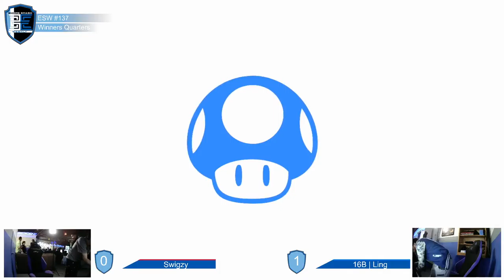Encore Smash Weekly #137 - 16B | Ling Vs. Swigzy - Winners Quarterfinals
Encore Smash Weekly #137 - 16B | Ling (Peach) Vs. Swigzy (Olimar) - Winners Quarterfinals

Streamed by: Ryan O'Hara
Brackets ran by: Ryan O'Hara
Custom Animations by: Freddy Feliciano
Overlays by: Barry Paust